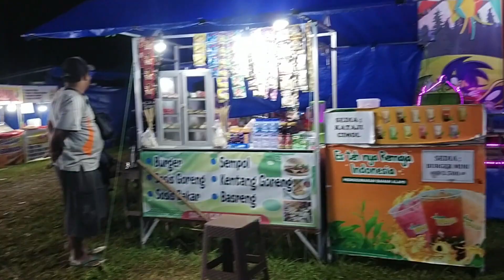PASAR MALAM DESA DUREN SELOPURO BLITAR||MERIAHNYA BANYAK HIBURAN MURAH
Haloo teman teman kembali lagi di Mlaku ae channel video kali ini kita jalan jalan di pasar malam ds duren kec selopuro blitar. Pasar malam ini buka mulai pukul 17.00 hingga 22.00 ,di sini banyak sekali aneka permainan anak-anak dan ketangkasan orangdewasa..harga makan dan minuman juga sangat terjangkau. simak terus videonya ya,juga nantikan video kita selanjutnya